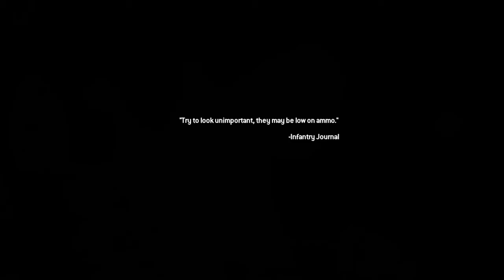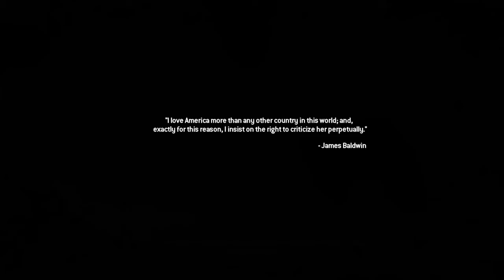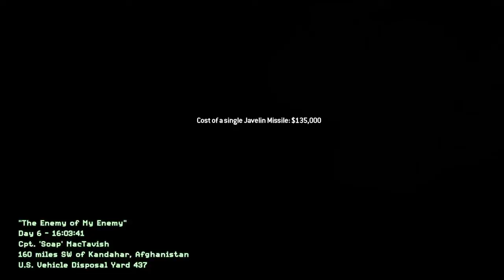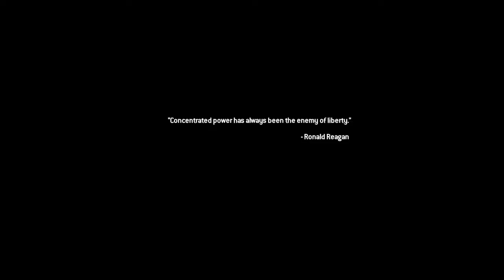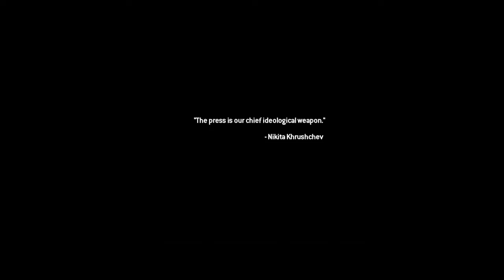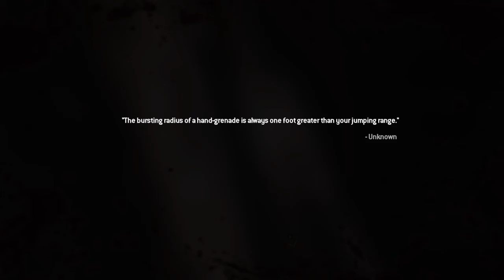The enemy of my enemy is my enemy | Call of Duty Modern Warfare 2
continuing playing some call of duty all alone but it's on veteran difficulty.